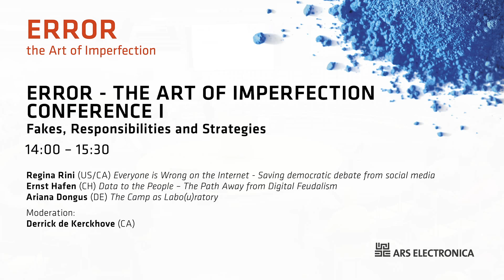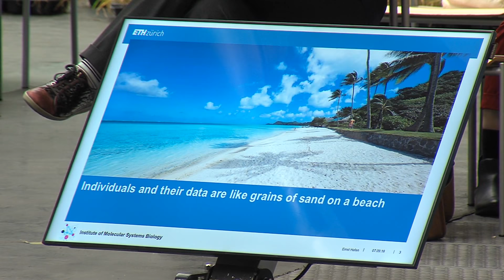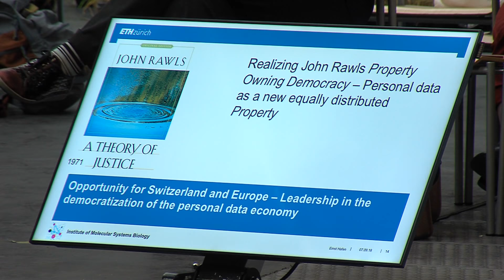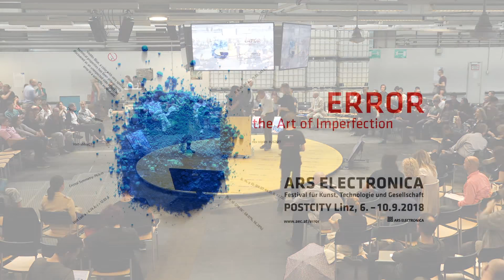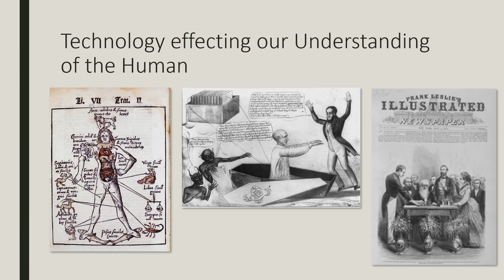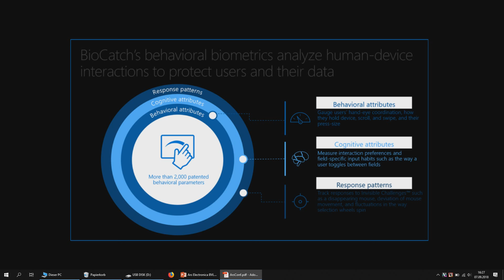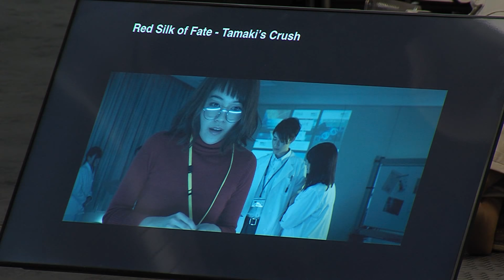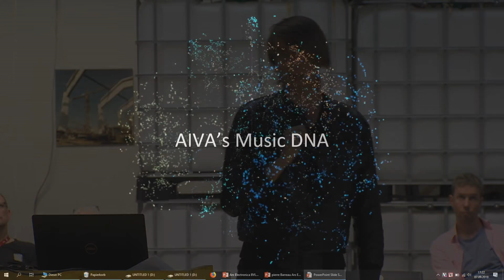ERROR Conference - FRI Part 2 (EN)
Fakes, Responsibilities And Strategies
0:08:56  Regina Rini (US/CA): Everyone is Wrong on the Internet – Saving democratic debate from social media
0:32:48  Ernst Hafen (CH) : Data to the People – The Path Away from Digital Feudalism
0:55:00  Ariana Dongus (DE): The Camp as Labo(u)ratory

AI in Art & Science, Strategy for responsible Innovation
1:49:14  Roberto Viola (IT):
1:57:50  Beth Singler (UK): The Fractured Mirror: Reflecting on Artificial Intelligence and Us
2:08:22  Derrick de Kerckhove (CE): Algorithmethics
2:26:25  Chris Salter (CA): When are we? Adventures in the Machine Readable Self
2:42:52  Sputniko! (JP): Designing New Mythologies
3:01:51  Anna Maria Brunnhofer (AT): Creative AI Landscape – a critical review of current expectations
3:16:27  Pierre Barreau (FR): Composing the music of the future with Artificial Intelligence
3:32:34  Mark Coeckelbergh (BE/AT): Concluding Remarks and Discussion